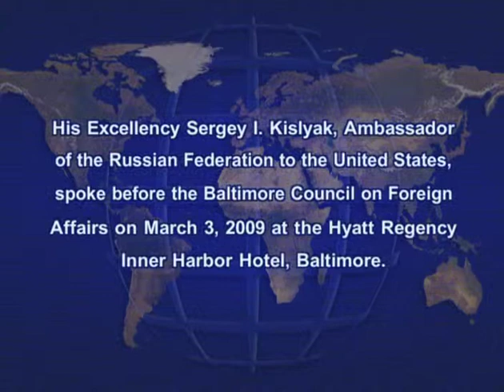The Agenda for United States –Russia Relations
Sergey I. Kislyak, Ambassador of the Russian Federation to the United States